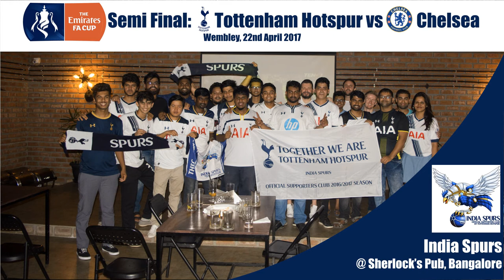Exclusive Interview with Tanvie Hans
India Spurs catches up with former Spurs Ladies player, Tanvie Hans.

Listen in as Tanvie talks about her time at Tottenham, the Bangalore Spurs community, her plans to play for India and more. In this exclusive interview with India Spurs.